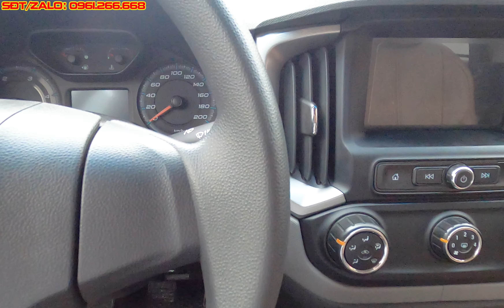Chi Tiết Chevrolet Colorado LT 4x4MT | Bán Tải Chất - Giá Cực Yêu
Một chiếc bán tải có kiểu dáng cực kì mạnh mẽ, đa dụng và rất là kinh tế cho các bác, một chiếc xe lướt cực kì đẹp, nội ngoại thất xe còn rất là mới, động cơ hộp số nguyên bản nhà sản xuất.
Salon cam kết trên giấy tờ xe chưa từng đâm va, ngập nước, động cơ nguyên bản, bao rút hồ sơ gốc đầy đủ cho các bác
Hỗ trợ trả góp ngân hàng cho khách mua xe.
✔ Điện Thoại: 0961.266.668 ( Em Nam )